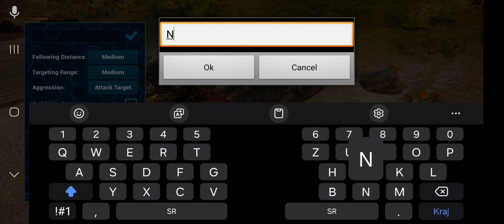NOVI DINUSAURUS!! ARK SURVIVAL EVOLVED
Novi serijal